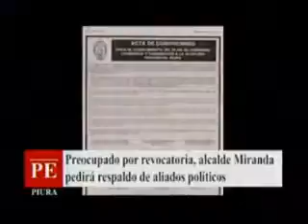ESPERA QUE UDN LO PROTEJA DE REVOCATORIA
Fuente de información Diario La Hora y Noticiero América Noticias Primera Edición Piura. Información remitida el 06 de julio del 2016.